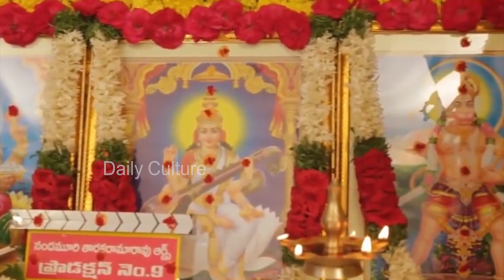Nandamuri Harikrishna FUN WIth NTR Son Abhay Ram | Jr NTR | Kalyan Ram | Daily Culture